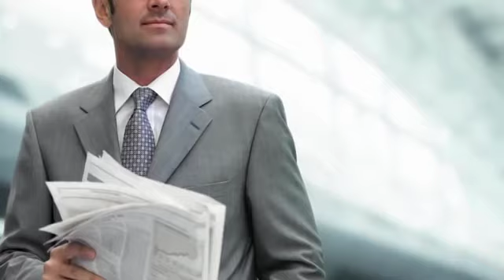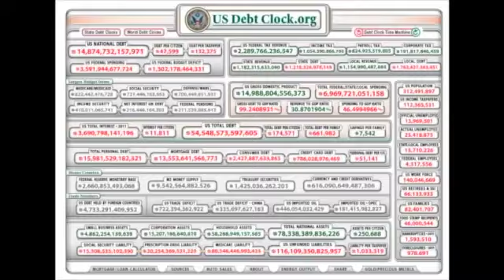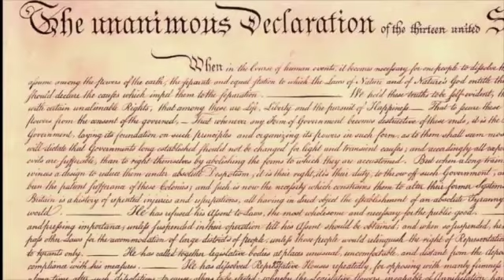2011 10 25 TheGreatestTruthNeverTold 1 The Riddle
Silver Acedemy